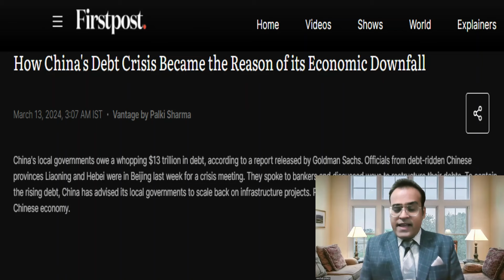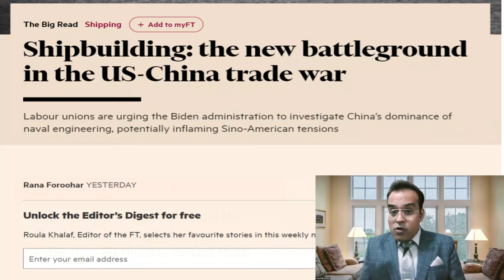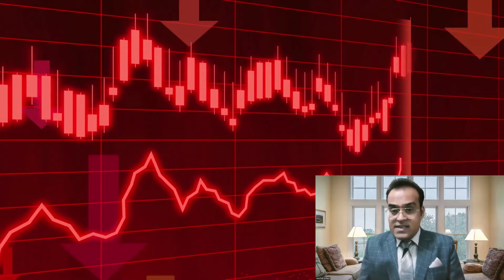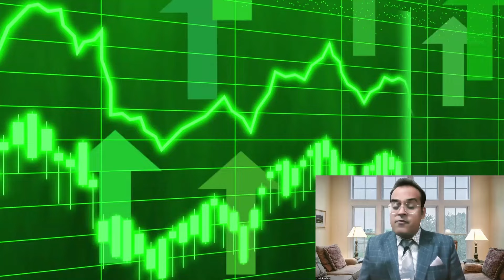13 ट्रिलियन $ का फटका लगाया, Shipbuilding: the new battleground in the US-China war, Maldives India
Topic - Shipbuilding: the new battleground in the US-China trade war
China’s Economy: Has THE Crisis Started?
China says it backs Maldives to safeguard sovereignty as first batch of Indian military personnel leaves
BAT to sell 3.5% stake in ITC for Rs 16,775 crore in year's biggest block trade
British American Tobacco To Sell 3.5% ITC Stake Via Block Trade
Oracle Stock Jumps After Earnings Report Shows AI-Related Gains
Oracle Stock Surges On Strong Earnings, AI Cloud Demand

Reference -